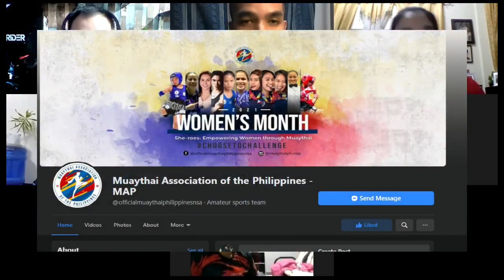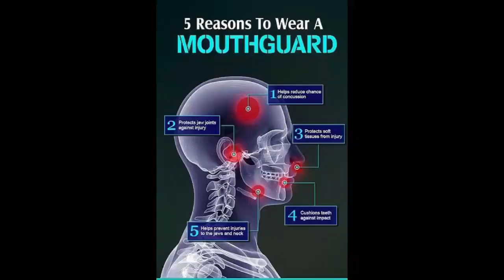Women's Muay Thai Philippines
This video is all about Women’s Muay Thai in the Philippines. After watching this Combat Sports Weekly Podcast episode about Women’s Muay Thai, you will have a better appreciation of the sport and the women representing our national team in the Women’s Muay Thai division.

This new division in the Philippines' Muay Thai Association is headed by Chairwoman Geli Bulaong, and her all-female leadership structure aims to bring Women’s Muay Thai at the forefront of producing elite athletes that will bring honor to the country.

I am Coach Franco Rulloda, and I co-host Combat Sports Weekly Podcast and Karl De Mesa and JC Reyes. Everything in this channel aims to provide you all valuable lessons and tell you stories of amazing people.

Coach Franco Says takes you behind the scenes and tells the story straight from the people in it. Let this podcast episode be your source of inspiration, motivation, and helpful tool in your daily lives.

I hope you enjoyed listening to this episode as much as I enjoyed making it.

Come with me in this wild, crazy, fun world of martial arts, food, and travel. Tag along with me here: